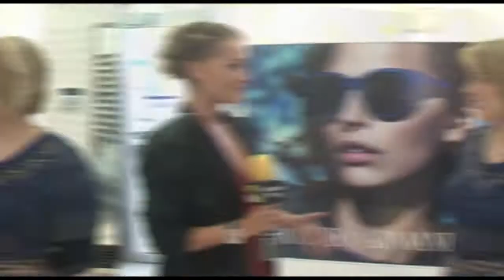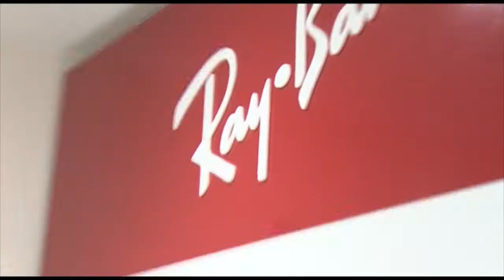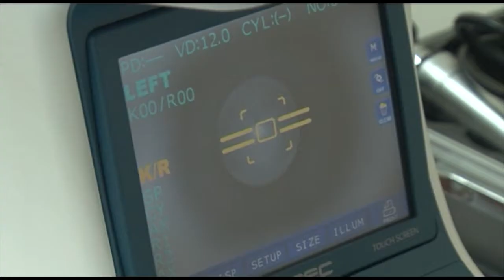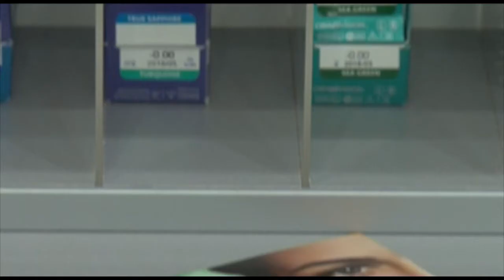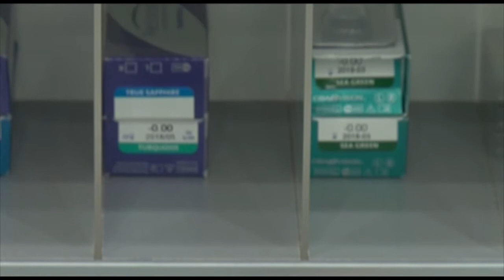Fashion Time - Roniko